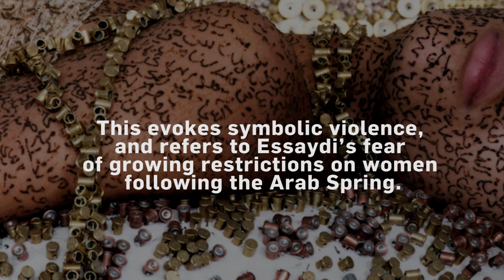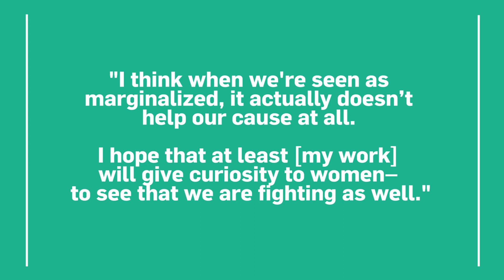5WomenArtists Spotlight: Lalla Essaydi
In honor of Women's History Month, help the public name 5WomenArtists of color. In a spotlight video, learn about Lalla Essaydi (b. 1965, Marrakesh, Morocco). Using the lens of her personal experience, Lalla Essaydi reveals the complexity of Arab female identity by challenging stereotypes she has encountered in both the East and the West.